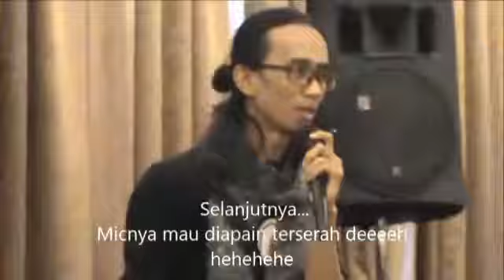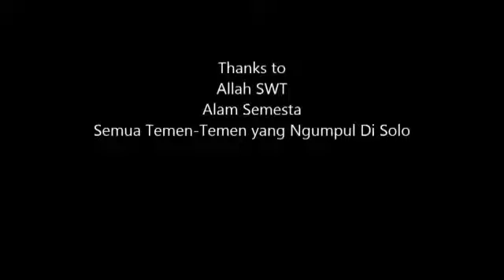menuju on action the series